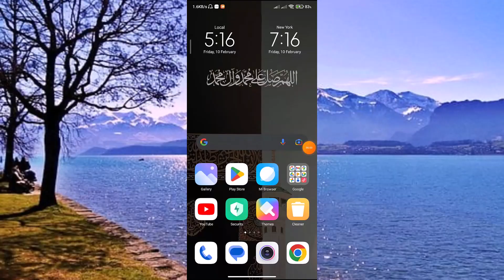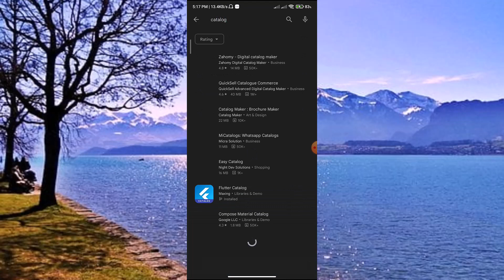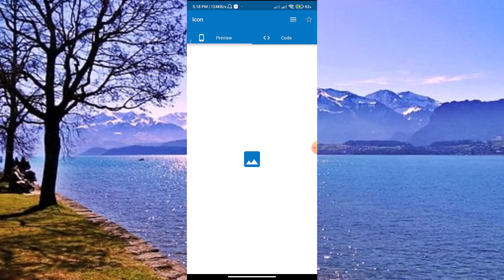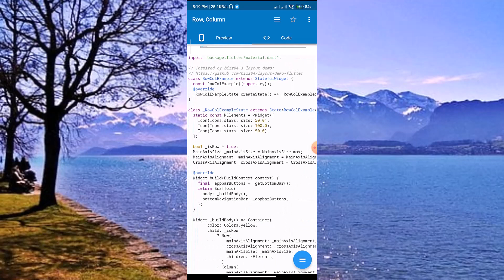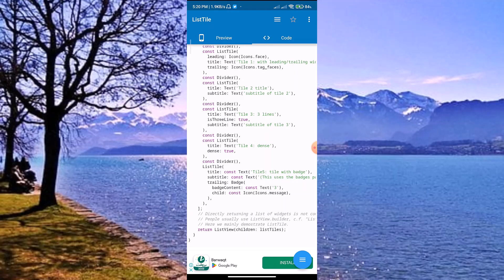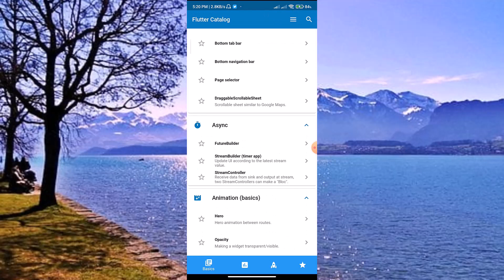How to Create Catalog in Mobile